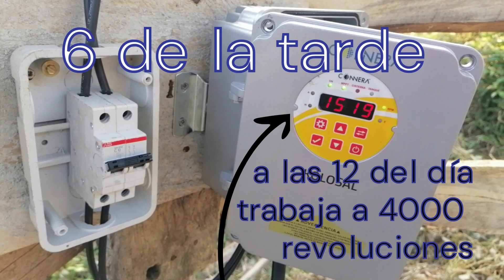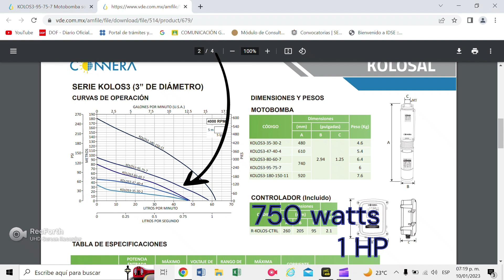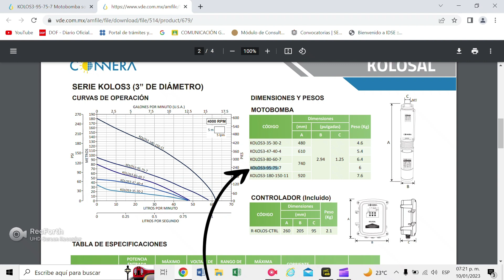Bombeo SOLAR Rancho / 1 HP Kolosal 95 Connera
Bomba solar SUMERGIBLE de 1 CABALLO  / 750 W , Solar con 2 placas SOLARES de 545 watts Cada una para diferentes usos, ganadería BEBEDEROS ,  AGUA casa de campo, riego agrícola , etc , etc.
Marca Connera linea Kolosal modelo KOLOS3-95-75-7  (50 metros de profundidad * en promedio) para bebederos de Ganado más que suficiente. Si se sumerge menos metros el agua alcanza para MUCHOS más usos.